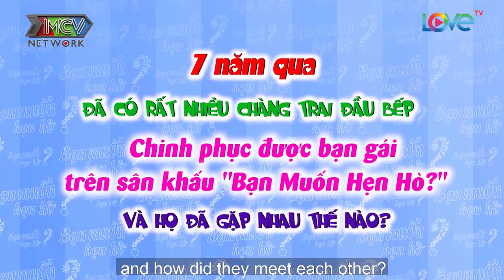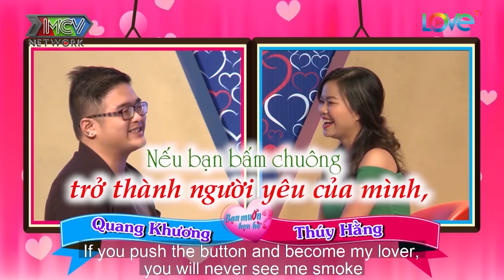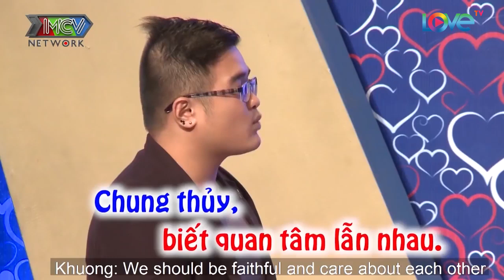Những CHÀNG ĐẦU BẾP 'CỰC PHẨM' của BMHH khiến loạt 'GÁI XINH VỤNG VỀ'' chết mê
📺 GIỚI THIỆU CHƯƠNG TRÌNH:
“BẤM LÀ YÊU” là show truyền hình thực tế giúp những bạn trẻ độc thân tìm thấy một nửa của mình. Sau gần 5 năm phát sóng, “Bạn Muốn Hẹn Hò?” đã mai mối thành công hơn 1500 cặp đôi và vẫn tiếp tục hành trình gieo duyên, kết nối những trái tim cô đơn lại gần nhau hơn.